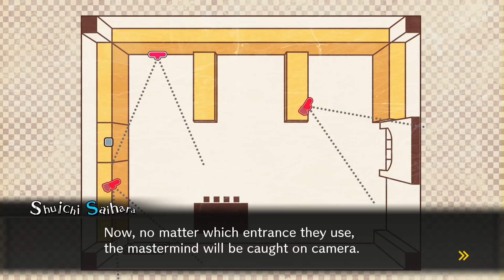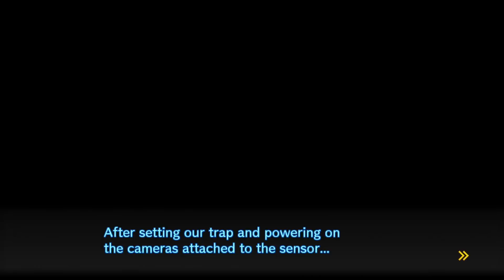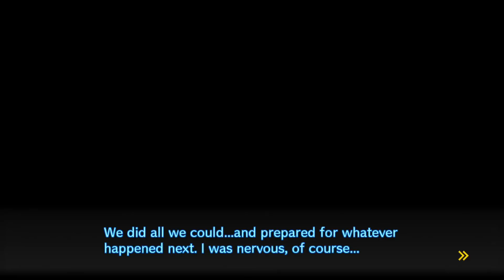1ShotPlays - Danganronpa V3 (Part 19) - Clair de Lune (Blind)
Thank you Anix for helping with the cover art for continuing The Bomb Inside Him!

With not much time left before the deadline, we set up the cameras in the library.  Someone going to die soon but who?
Warning there is a jump scare in this part.

*1ShotPlays Socials*

Remember to please not post any spoilers or allude to any future events, or you will be banned by us or the mods!

Danganronpa V3 is a visual novel,murder mystery game by Spike Chunsoft and the Danganronpa team for the Playstation 4.